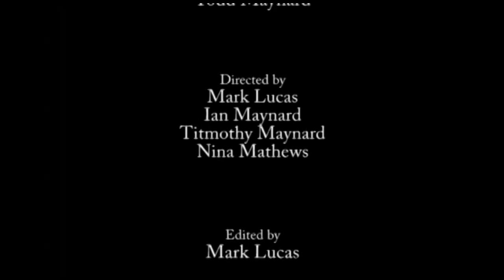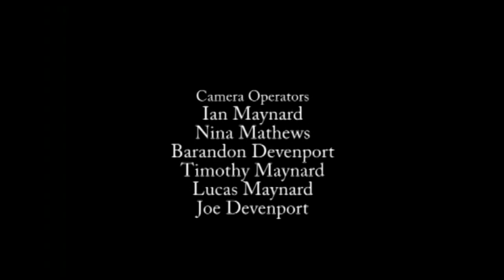November 13th, 2016 Aurantia Baptist Church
Mission Impossible . . .       Made Possible
Power In The People
Acts 3:1-10